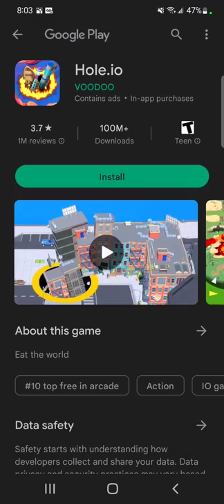playing subway surfers